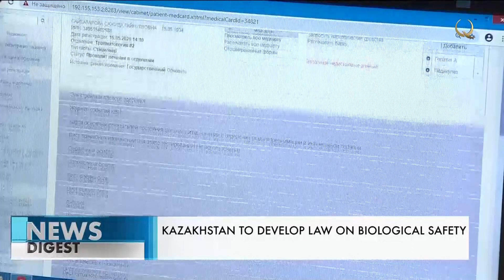Kazakhstan to develop new biosafety law. Qazaq TV News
The law on biological safety will be developed in Kazakhstan this year. This was announced by Kazakh Health Minister Alexey Tsoy at an extended meeting of the board of the relevant ministry. Within the framework of the law implementation, amendments will be made to 38 normative legal acts. Changes will touch the development of the system for assessing, analyzing and forecasting the health status of the population, responding to threats and risks. In addition, about 55 billion tenge will be allocated from the state treasury to ensure the country’s biosafety. Also, by 2025, a concept for the digitalization of the sanitary and epidemiological service will be developed in the country.

According to Alexey Tsoy, an average salary of doctors in two years will amount to 561,000 tenge. Wages will be increased in stages, in particular this year - by 30 percent, the minister added. 222 billion tenge will be allocated for these purposes. In general, 247,000 health workers will have increased salaries.